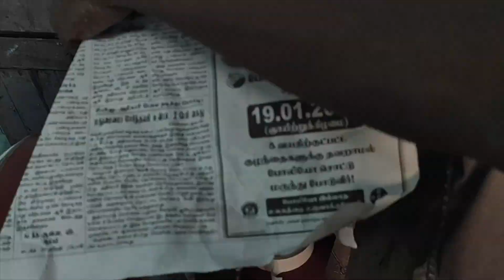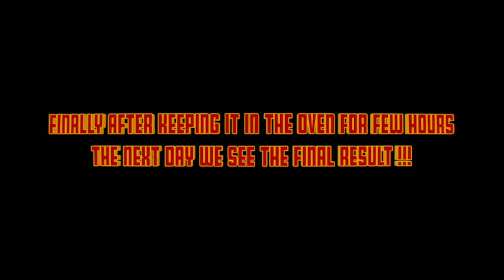Jawa 250 kyvacka 1965 | 04 Painting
All the Images and Videos are shot by myself
The music in the video is composed, performed and produced by myself and here is my profile

After bike is dismantled in the last video, we proceeded with chroming and painting as planned. I asked for the "Trademark Jawa original Cherry Red Color and in this video we will see how it was done.

Observations
Pros:
1- Paint job was really good
2- The Painter also confirmed that the bike metal's condition is good.

Cons:
1- Coundn't find a painter who does lines with brushes so went with sticker mods.
2- The Center band in the fuel tank above and below the fuel cap will not be of Nickel on the original make but went with it as painter insisted. (he says thats original) leave your comments below about the original tank finish, will do it on the next paint job.

Things to do:
1-Electrical work, CDI fitting and Headlight system.
2- Re - routing all wiring via battery.

Once done, bike will be assembled.